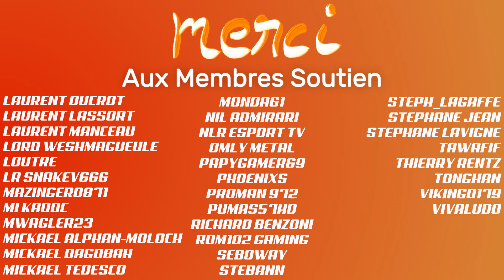SOUVENEZ-VOUS - Super Mario Bros #33 (NES)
👇 Déroulez la barre d'infos 👇
Mon tout premier jeu...